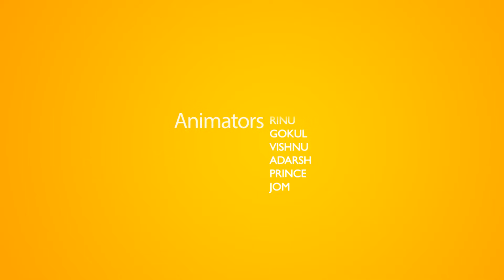The Story of Esther (Malayalam)- Bible Stories For Kids! Episode 32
This is the story of Mordecai, and his beautiful nephew Esther. Mordecai one day saves the life of the King, and the King becomes indebted to him. And in the meantime, Esther is selected to become the new Queen. But there were some men hatching plot to kill the King and Mordecai. Will they succeed? Watch this episode to learn more!